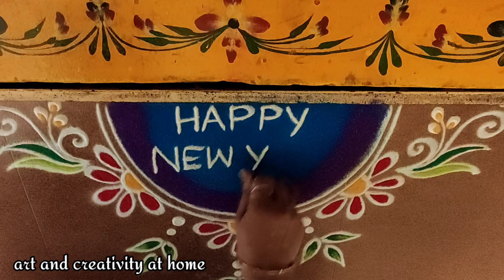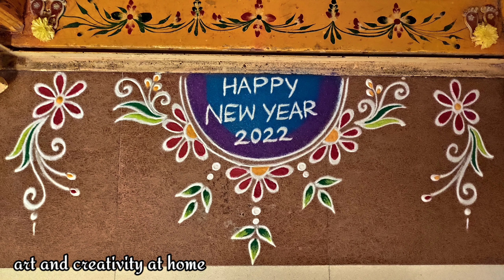New year muggulu 2022 | Happy new year rangoli | Latest new year kolam | Easy rangoli borders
Hello friends..
Welcome to art and creativity at home 😊

Please checkout my other videos here 👇

1. Festival decoration ideas

2. Festival rangoli

3. Diwali rangoli designs

4. Pongal rangoli

 5. Rangoli borders

6. Freehand rangoli

7. Varalakshmi vratham decorations

8. Diy crafts

9. Flower making ideas

10. Ugadi muggulu

11. Simple rangoli

art and creativity at home